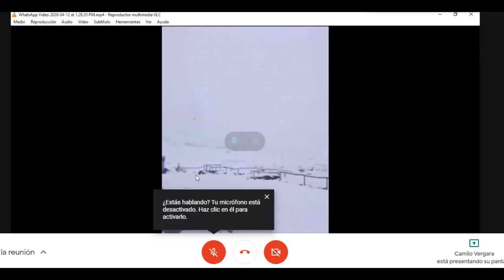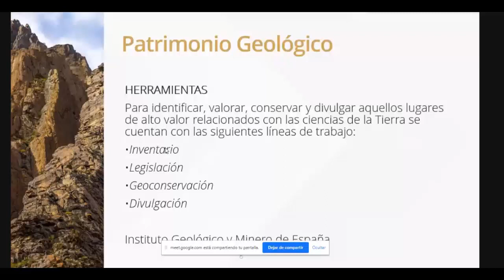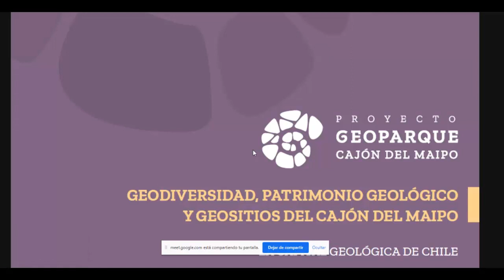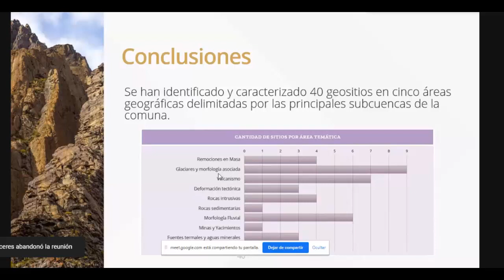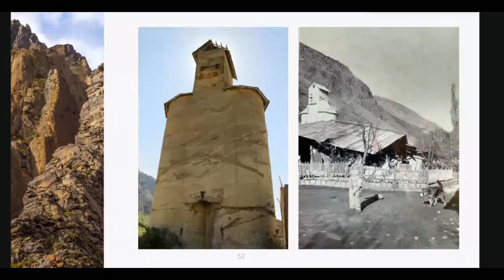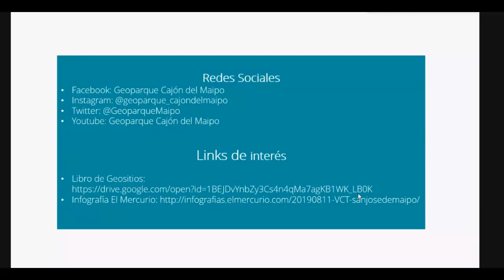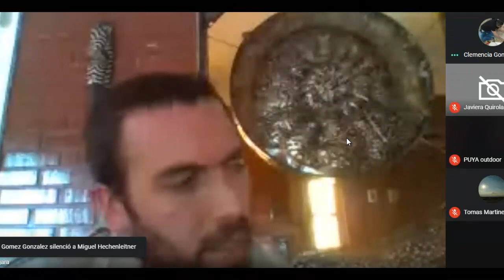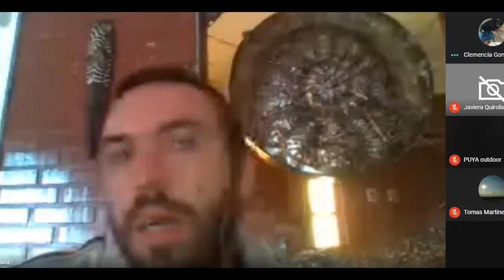Patrimonio geológico del geoparque Cajón del Maipo, aspirante a la UNESCO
Camilo Vergara. Geólogo - Coordinador proyecto Geoparque Cajón del Maipo.